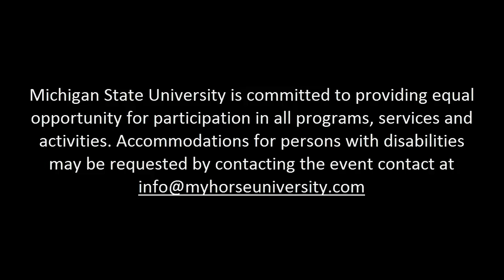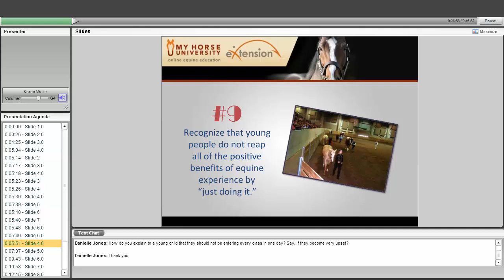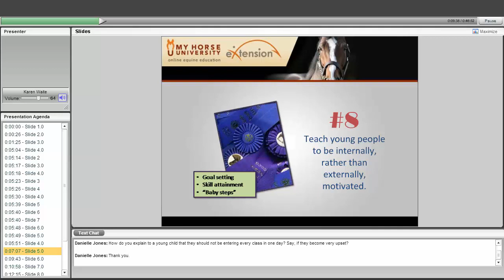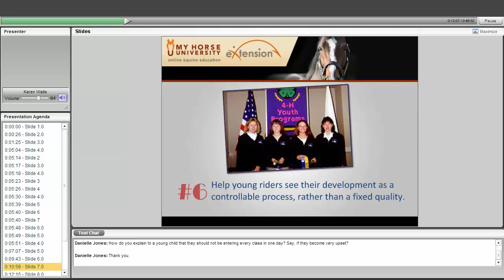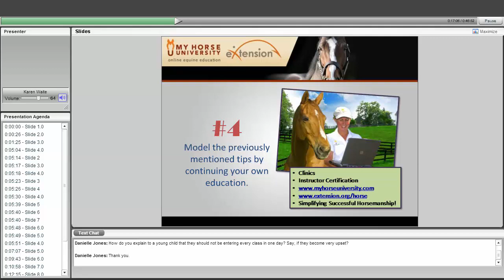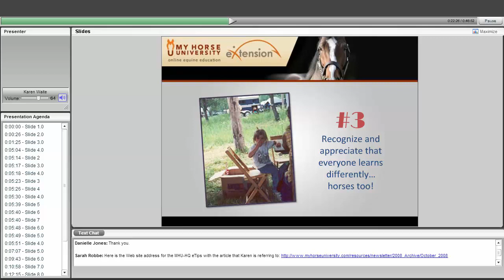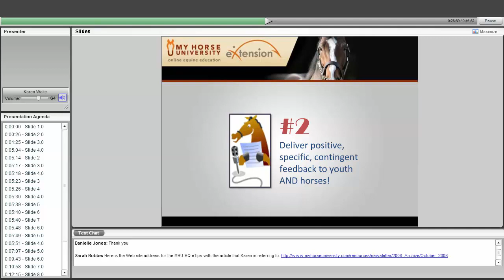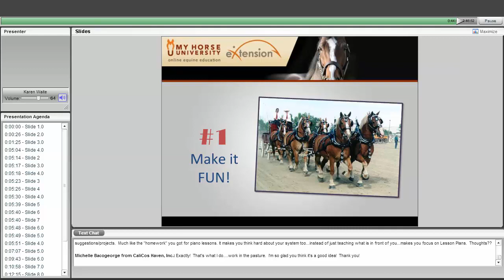Top Ten Tips for Coaching Youth Riders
Speaker: Dr. Karen Waite  | Michigan State University

Summary: If you work with young riders, you know that there is much more to it than just teaching them how to ride! Add competitions to the mix and things get even more complicated. Join us for some ideas to develop you program and the young people you work with as we discuss the Top Ten Tips for Coaching Youth Riders.